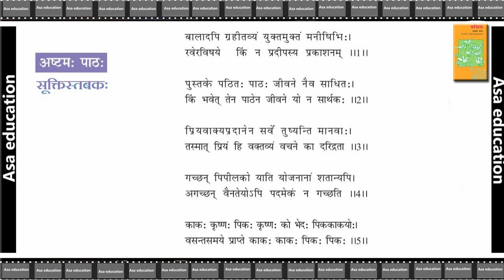Ch 8 सूक्तिस्तबकः | Suktistbakah (Sanskrit, CBSE, Grade 6) Easy Explanation in Hindi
Subject - Sanskrit.
Book - Ruchira.
Chapter 8 - Suktistbakah.
Series - Easy explanation in Hindi.
Language - Sanskrit/Hindi

प्रथम श्लोक का अर्थ ---
उद्यम, यानि मेहनत से ही कार्य पूरे होते हैं, सिर्फ इच्छा करने से नहीं। जैसे सोये हुए शेर के मुँह में हिरण स्वयं प्रवेश नहीं pकरता, मतलब शेर को स्वयं ही प्रयास करना पड़ता है।कहने का अर्थ यह है कि बिना मेहनत किये कोई भी कार्य सिद्ध नहीं होता |

विषय - संस्कृत.
किताब - रुचिरा.
अध्याय 8 - सूक्तिस्तबकः.
भाषा - संस्कृत/हिंदी.

PHDMP1002-01